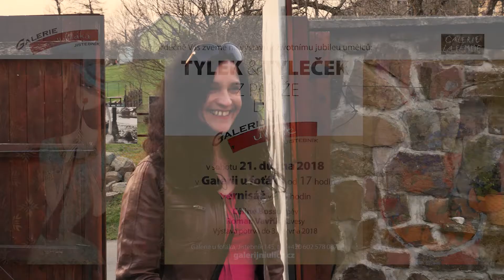Pozvánka od Céline Bossu na vernisáž Tylek & Tyleček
Céline Bossu spolu s Romanem Vavříkem zahrají na vernisáži výstavy Tylek & Tyleček: Z Paříže do Galerijní ulice.